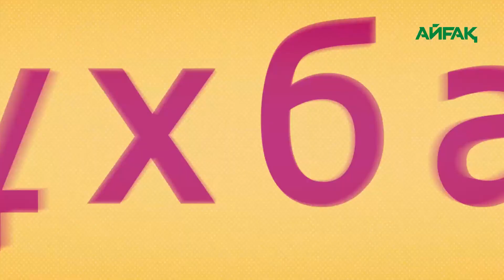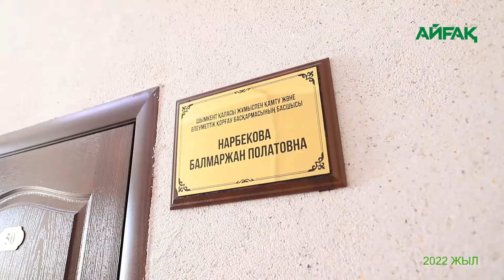"Саяхат сұхбат" бағдарламасында Балмаржан Нарбекова